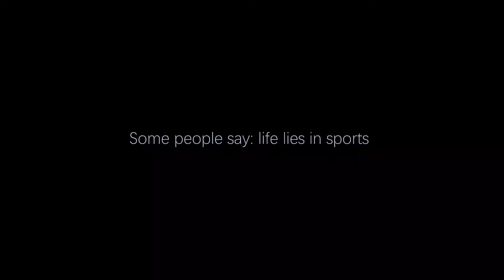YK-86 Yongrow Medical Fingertip Pulse Oximeter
Product unpacking + test video
More details: